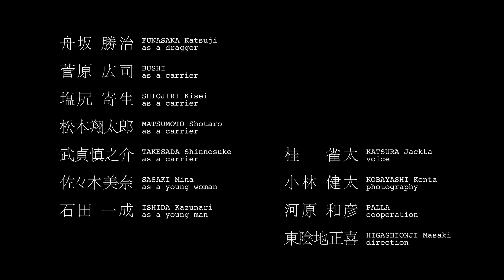運ぶ人／引き摺る男 Carriers and a Dragger （2014）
東陰地正喜　Masaki HIGASHIONJI
ビデオインスタレーションの映像　image of video installation

この映像には台詞がありません。２部構成です。
１部では、二人の男が額縁を運びながらさまざまな場所を過ぎていきます。額縁の内と外では少し風景が違って見えます。川の土手で白黒の男とすれ違います。
２部では、その男が古くて重そうな長持（ながもち）を引き摺っています。なんのために？長持の中身は？
最後のシーンで、その答えと前後半の関係が判明します。
This film has no dialogue and consists of two parts.
1st: Two men carry a picture frame through various landscapes. There is a slight difference between inside and outside of the frame.
They pass a man in black and white on river bank.
2nd: The man drags old heavy chest patiently. What dose he do it for? What is in the chest?
At the last scene, you can see the answer and the relation between two parts.

展示では、映像の前半で運ばれた額縁（M300号）に白い布を張って壁に掛け、そこに映像を投影します。映像後半に引きずられた長持はその前、あるいは前室におかれます。
In the exhibition, the picture frame (M300) carried in the film is put on the wall with stretched a white cloth. The film is projected on this screen like a "tableau". And the chest dragged in the film is put in front of the screen or in a front chamber.

2014年ボゴタ国際短編映画祭入選
The selection in Bogota International Short Film Festival, 2014

DATA
10min
Color/Black&White
HDTV(1920*1080/16:9)
Stereo
JAPAN
2014
No dialogue

Director & Producer:HIGASHIONJI Masaki
Photography:KOBAYASHI Kenta
Cast:FUNASAKA Katsji as a dragger,
BUSHI as a front carrier, SHIOJIRI Kisei as a rear carrier,
ISHIDA Kazunari as a young man, SASAKI Mina as a young woman
Location:Osaka, JAPAN